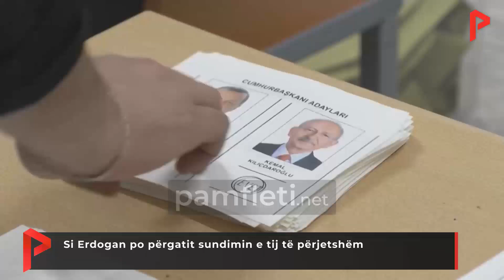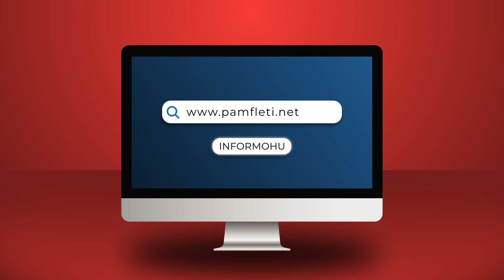Si Erdogan po përgatit sundimin e tij të përjetshëm